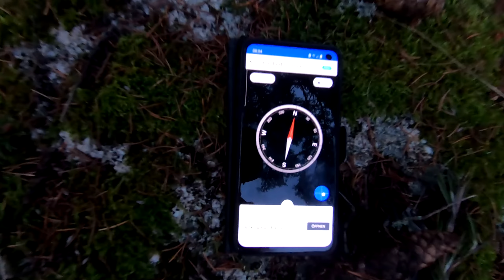PRÄHISTORISCHE WINTERSONNENWENDE IM SCHWARZWALD (19.12.2020)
Ich konnte am 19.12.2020  zwei Tage vor der Wintersonnenwende die Sonne die über den Sonnenstein auf geht auf Video festhalten.

Das erwartete Spektakel wurde leider durch eine Sehr große Tanne mit unglaublichen 3 Stämmen verdeckt.

Nichts desto trotz konnte ich einige deutliche Aufnahmen machen.

Das ist der Beweis einer Steinzeitlichen Hochkultur im Schwarzwald.

Verschwiegen begraben vergessen.

Liebe Grüße Waldgeist 😉 🧙‍♂️